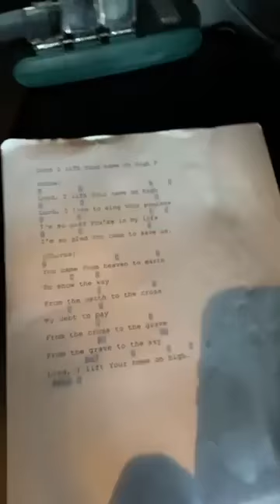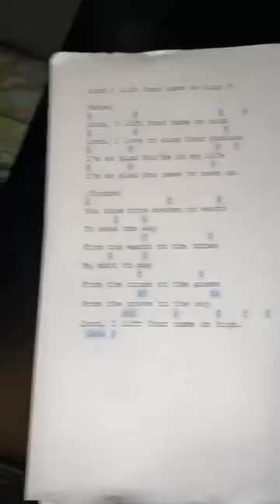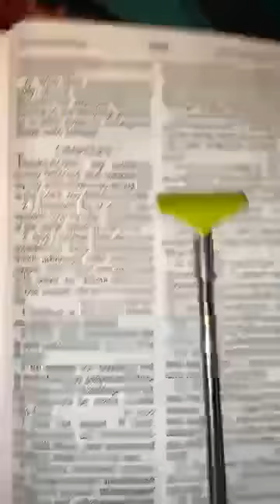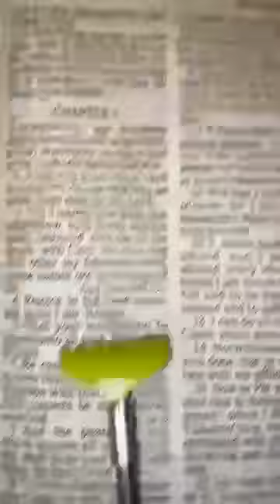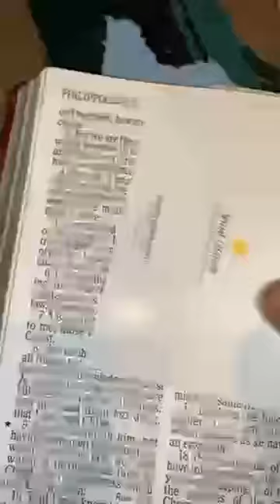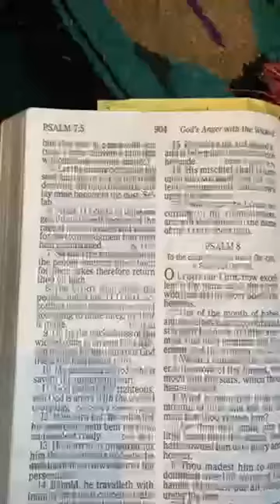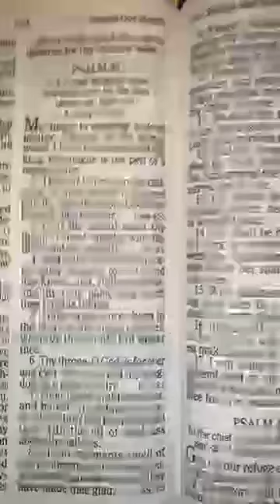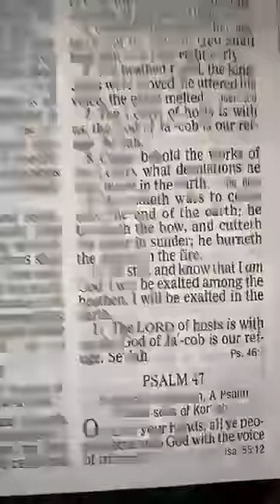WMD: Meds or Meditation 11/02/2022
Weekly Meditation and Devotion-

WMD for 11/02/22

Scripture readings from:
Psalms 1 and 8:1-6
Philippians 4:6-9

Focus Verse:
Psalm 46:10

Meditation Brief:
We would exhaust ourselves trying to describe what meditation "is not".
However, according to Psalm Chapter 1, Daily (and nightly) Meditation brings blessings.

Prayer and meditation helps one fill the heart with the presence of God.
Meditation stirs our soul, and becomes the vehicle for understanding, vision, revelation and holiness.
King David certainly understood this; hidden out in the wilderness with the beauty of God's handiwork written in the heavens for all to see.

Supporting scripture:
Joshua 1:8
Psalms 48:9 , 143:5 ,
and 119:11, 27, 97, 148
Philippians 4:8-9
1 Timothy 4:15
James 1:22-25

BNC Ministries
Easley, SC 29640